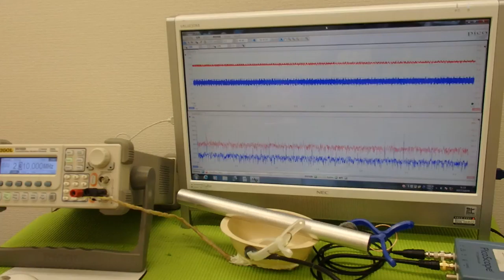超音波プローブによる金属部品の表面改質技術 Ultrasonic experiment